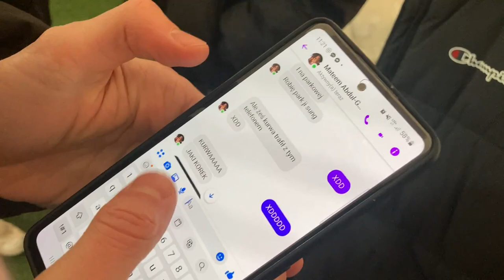VLOG: TO SĄ BALONY ŚWIATA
REMONTADA PRZY PARKOWEJ
Meczycho - inaczej nie można określić dzisiejszego starcia z Iskrą Kraków. 😱
W mecz weszliśmy wprawdzie nie najlepiej, Bonio ledwo włączył nagrywanie, a my już przegrywaliśmy 0:2. Na stratę trzeciej bramki przyszło nam czekać niewiele dłużej.🙄
Ale, ale... chwilę później najprawdziwszy *wondergoal* Knagsona(!!), dzięki któremu złapaliśmy kontakt, potem wejście smoka Matosa i do przerwy po kilku kolejnych perturbacjach utrzymał się wynik 3:4 dla przeciwników. 👊
Druga połowa to już jednak zupełnie inna historia - koncert Krzyśka i Wojtusia, młodzieńczy polot Benjiego i (debiutującego dziś) Matiego, francuski sznyt Dysia🇲🇫 oraz profesura Oskara i Dziubdziusia sprawiły, że mecz o 6 punktów kończymy zwycięstwem 9:5. ✅️
Nasza sytuacja w obu tabelach prezentuje się teraz całkiem nieźle, ale nie zamierzamy na tym poprzestawać - wyczekujcie kolejnych ogłoszeń już niedługo. 🫡
No a po takich meczach niedzielny obiadek smakuje jeszcze lepiej. 🍽
Tematyczny cytat:
"SIUUUUUUUU"
~ zawodnicy Żelbetu po dzisiejszym meczu (TS Żelbeton Płaszów)
MVP - Krzysztof Baran/ Mateusz Gajda 👑
Strzelcy bramek dla Zwierzaków:
Krzysztof Baran ⚽️⚽️
Mateusz Gajda ⚽️⚽️
Oskar Stoczek ⚽️⚽️
Michał Kękuś ⚽️
Dymitr Krawczuk ⚽️
Wojtek Piwko ⚽️